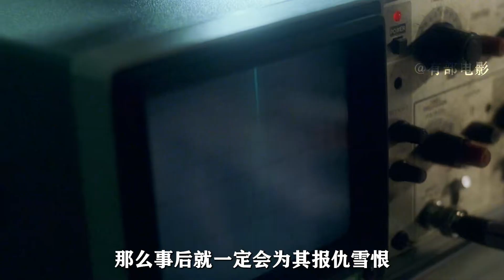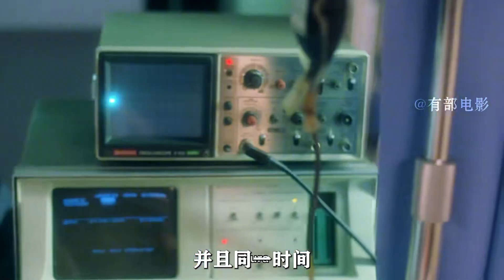女人從百米高空跳下，竟然毫發未傷，原來其和黑貓互換了靈魂！02